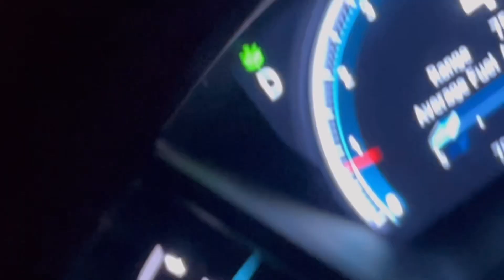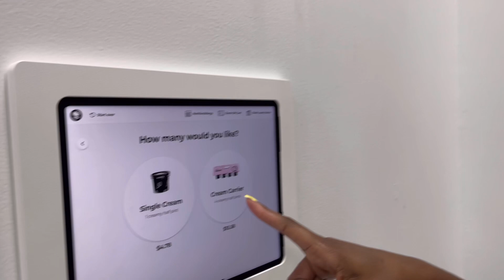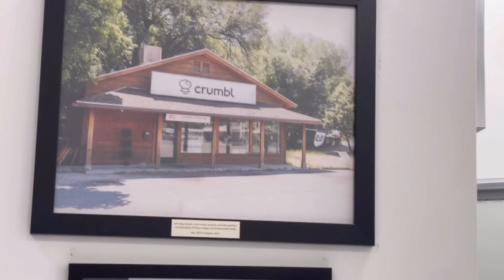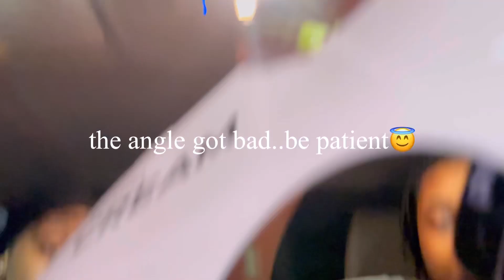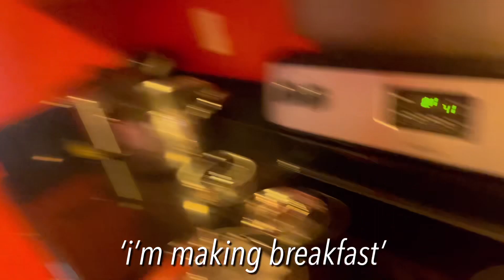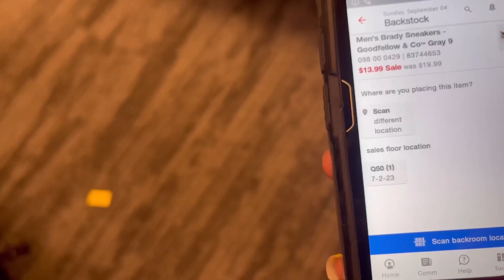Crumbl type of night| i got a job